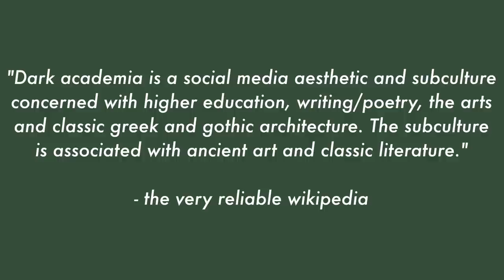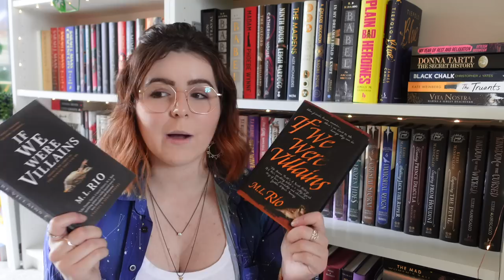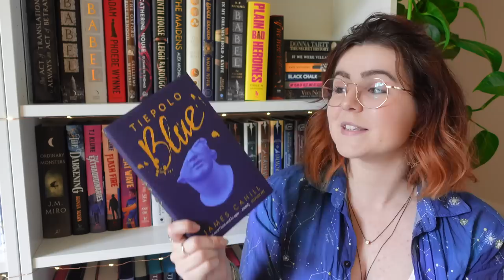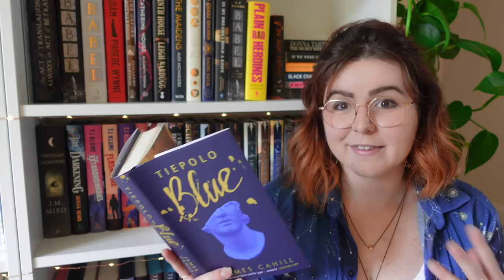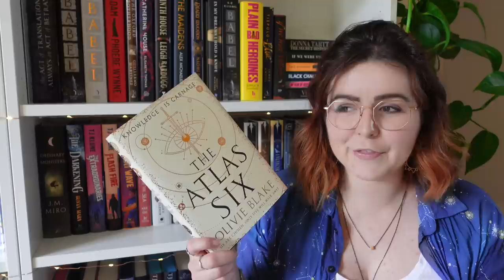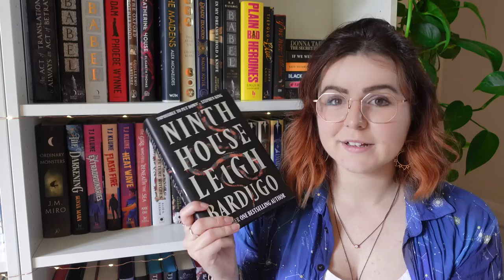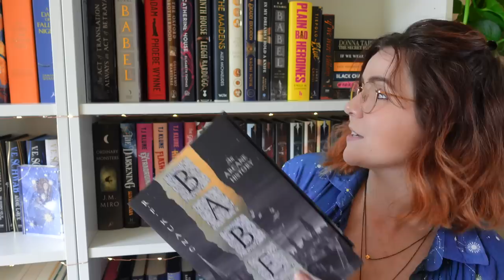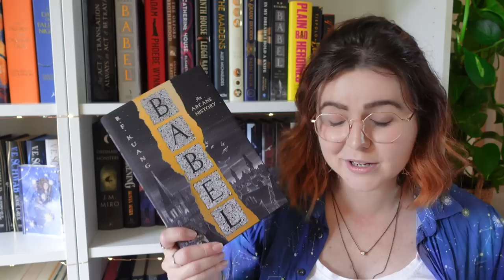Dark Academia book recommendations and shelf tour 🕯